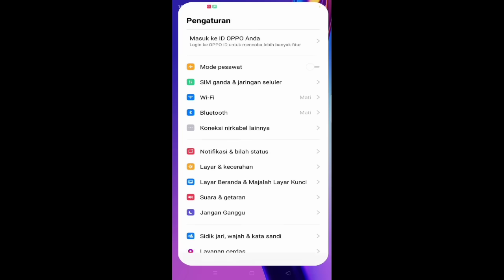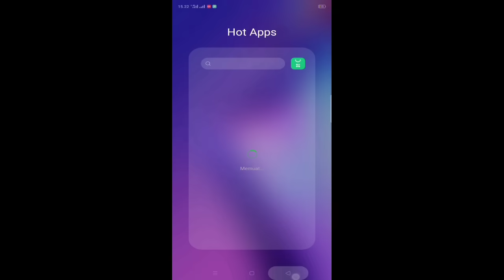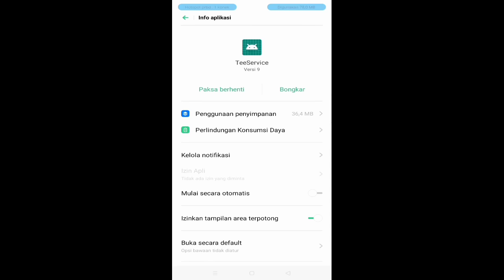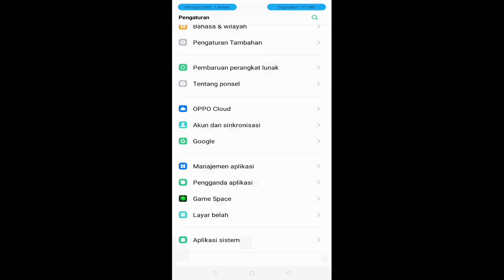Cara Menghilangkan Iklan Di Hp Oppo Yang Tiba-Tiba Muncul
cara menghilangkan iklan di hp oppo yang tiba-tiba muncul - cara menghilangkan iklan yang tiba tiba muncul di hp oppo a12, a15, a54, a1k, a3s dll. Silahkan dicoba dan semoga berhasil